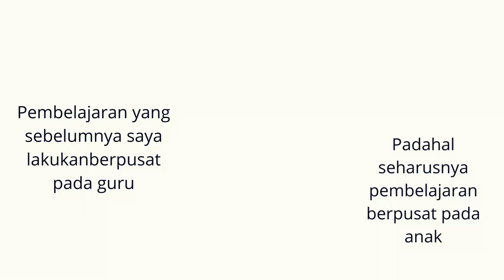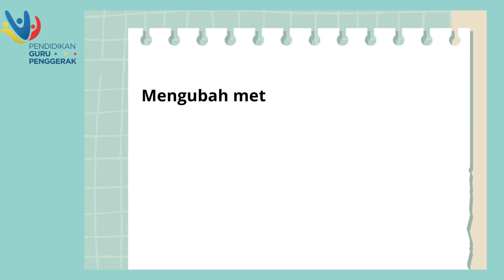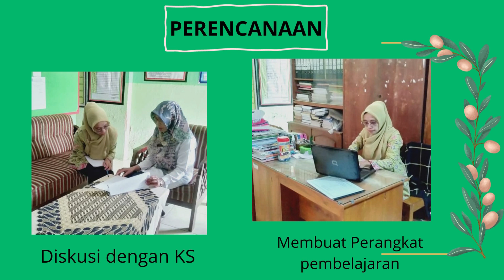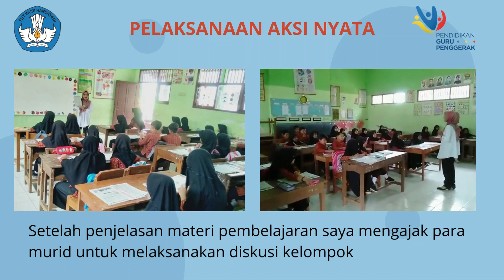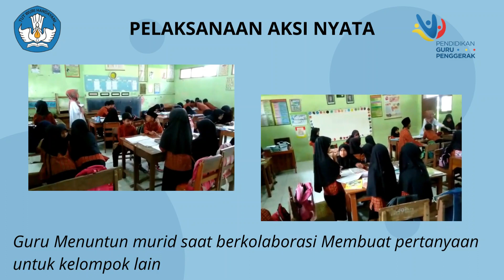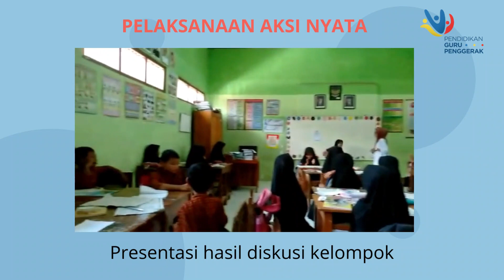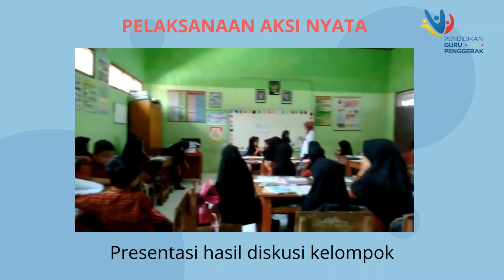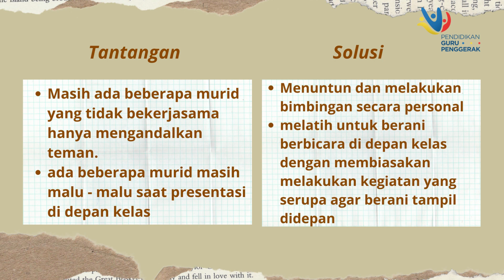AKSI NYATA MODUL 1.1 PENERAPAN PEMIKIRAN KI HAJAR DEWANTARA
EVITASARI, S.Pd.I _ CGP Angkatan 7 kAB. BREBES